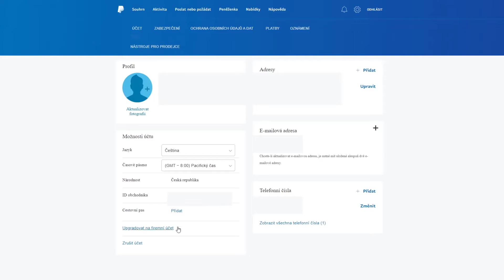Jak zrušit/smazat PayPal účet - odstranění PayPalu (tutoriál)